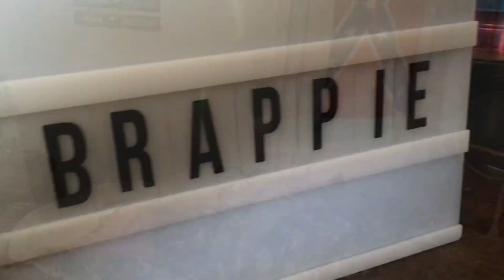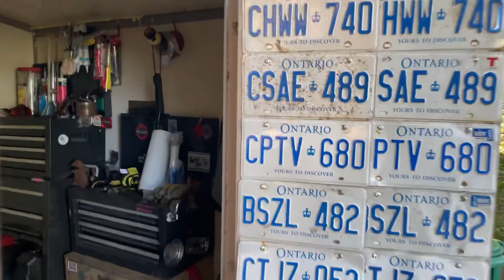Lil camo 250 is running again and spittin flames!￼